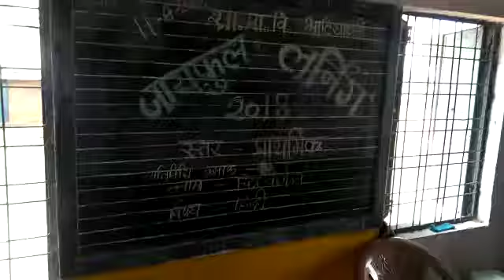English me रिस्तो की पहचान कविता